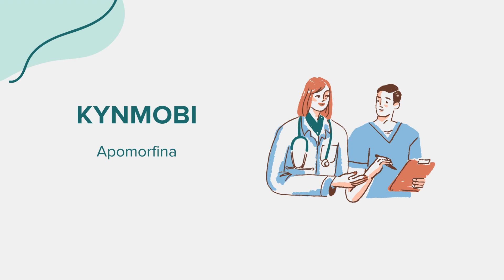Kynmobi (Apomorfina) - Drug Rx Información (Spanish/Español)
Información general sobre Kynmobi (Apomorfina). Contenido creado utilizando inteligencia artificial con el objetivo de conectar el acceso entre comunidades. Por favor, señale cualquier sugerencia o error en la sección de comentarios. ¡Gracias!